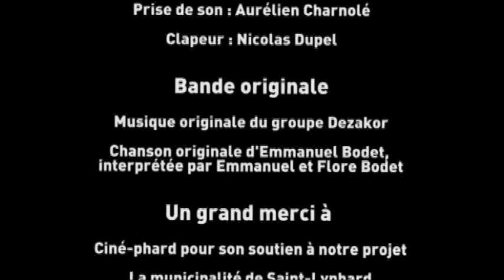Les secrets de Saint-Lyphard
Court-métrage - 2012 -
Durée 18 min.
Projet primé aux écotrophées 2011 - prix spécial jeunes

Résumé :
La maman d'un adolescent habitant Saint-Lyphard est gravement malade et ses jours sont comptés. Lors d'une soirée conte cet adolescent et ses amis prennent connaissance d'une légende qui raconte que sur leur commune, une fiole de sang de dragon est cachée. Ce sang permettrait à quiconque la boirait soit de réaliser la vie de ses rêves, soit guérir toutes les maladies.
Les adolescents partent à la quête de cette fiole afin de sauver la maman.